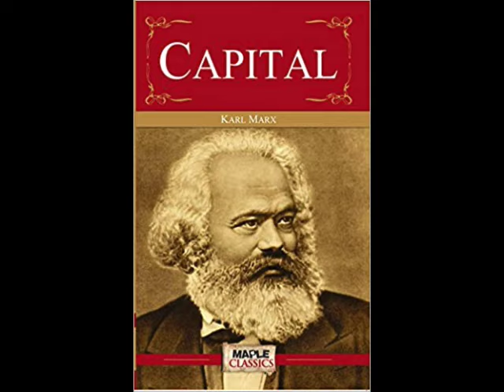Capital, Vol. 1 (Full Audiobook) [1/2]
Capital, Vol. 1, by Karl Marx.

This independent recording is public domain both in content and in audio.

TIMESTAMPS
Part 1: Commodities and Money

00:00:00​ - Ch.1: The Commodity
01:40:12​ - Ch.2: The Process of Exchange
01:56:07​ - Ch.3: Money, or the Circulation of Commodities

Part 2: The Transformation of Money into Capital

03:30:43​ - Ch.4: The General Formula for Capital
03:48:24​ - Ch.5: Contradictions in the General Formula
04:08:15​ - Ch.6: The Sale and Purchase of Labor Power

Part 3: The Production of Absolute Surplus Value

04:27:36​ - Ch.7: The Labor Process and the Valorization Process
05:11:41​ - Ch.8: Constant Capital and Variable Capital
05:34:37​ - Ch.9: The Rate of Surplus Value
06:10:57​ - Ch.10: The Working Day
08:17:09​ - Ch.11: The Rate and Mass of Surplus Value

Part 4: The Production of Relative Surplus Value

08:36:05​ - Ch.12: The Concept of Relative Surplus Value
08:55:14​ - Ch.13: Co-operation
09:21:09​ - Ch.14: The Division of Labor and Manufacture
10:18:45​ - Ch.15: Machinery and Large-Scale Industry (continued in video 2/2)